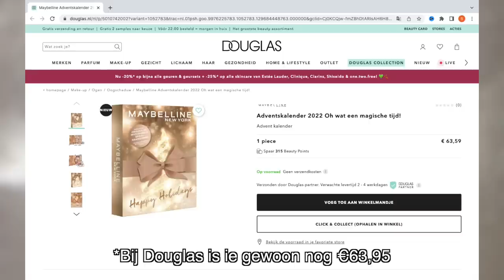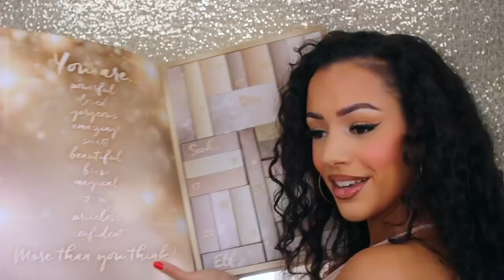MAYBELLINE ADVENTSKALENDER 2022 UNBOXING !!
Vandaag unbox ik de Maybelline Adventskalender 2022! Enjoy :)

MIJN KORTINGSCODES:

10% kortingscode: SARAH-YOUTUBE

SARAHMARIKH10